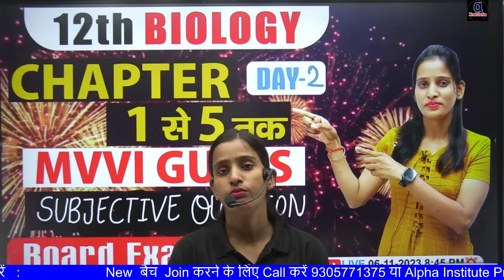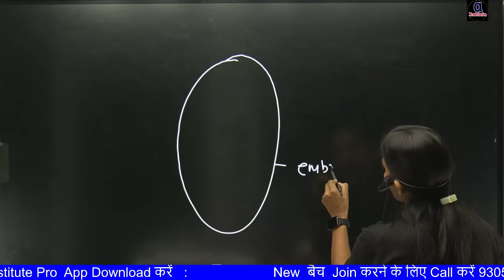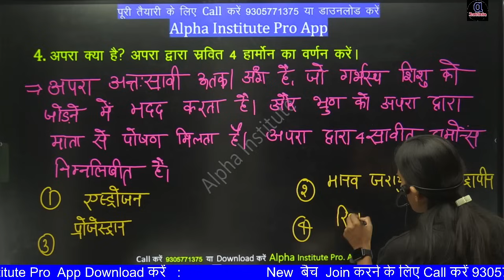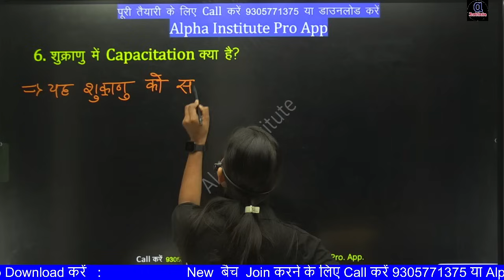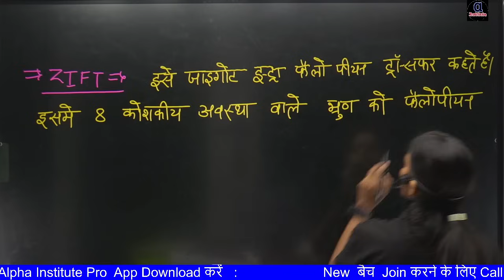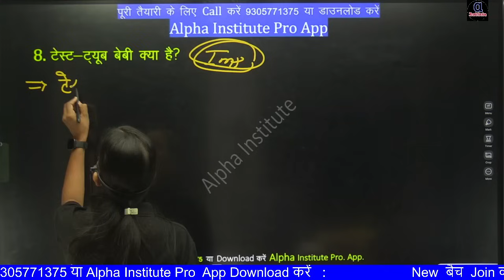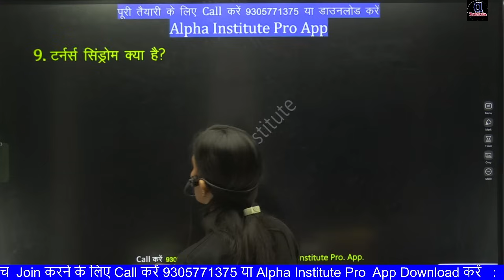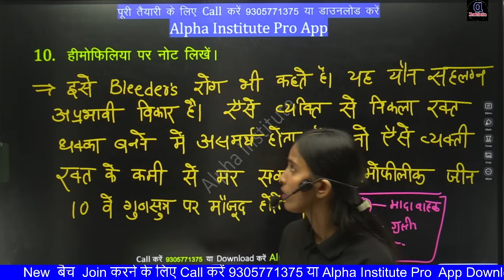12th biology vvi subjective question 2024,/chapter 1 से 5 तक,/class 12th biology mvvi question 2024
12th biology vvi subjective question 2024,/chapter 1 से 5 तक,/class 12th biology mvvi question 2024

वरदान बैच से जुड़कर करें सभी विषय की पूरी तैयारी 0 से 90% की

12th biology important question and answer,
most important questions biology class 12th,
class 12th biology imp question 2024,class 12 biology imp question,
12th class biology important question in hindi,
class 12th bio important question answer,
class 12th biology important diagrams,
class 12th biology important question 2024,
class 12th biology important question mp board,
12 biology important question,
12 biology important question padasalai,
biology 12 important questions 2024,
bio class 12 important questions 2024,
12th biology important question,
bihar board biology class 12 important questions 2024,
biology class 12 important figure biology,
class 12 important topics chapter wise,
12th biology important question answer 2024,
class 12 biology important questions 2024,
12th biology important questions 2024 in hindi,
biology class 12 important questions 2024,
kaksha 12 biology important question,
kaksha 12 bio important question,